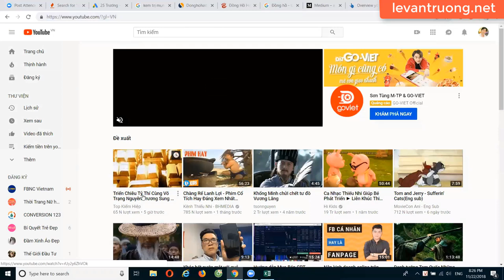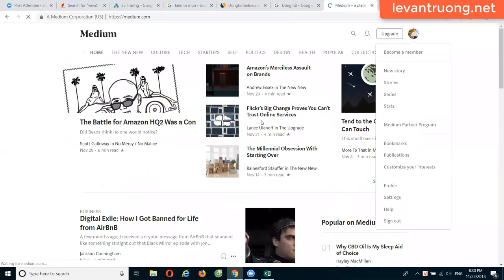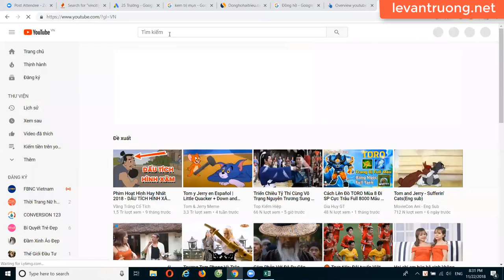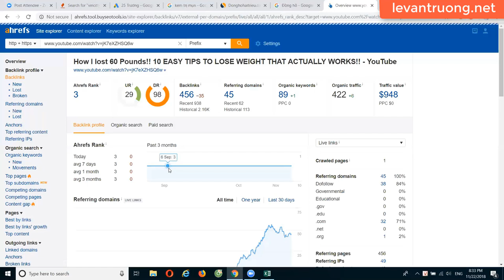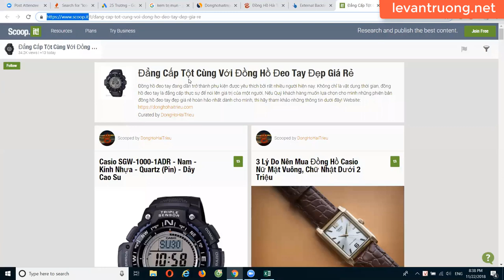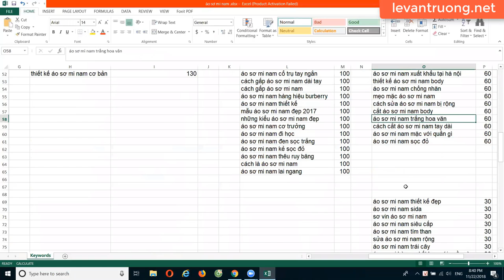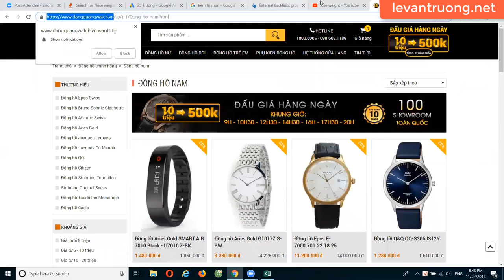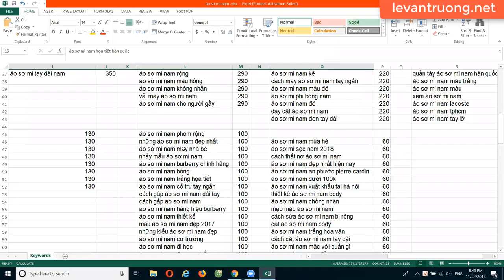Bán hàng trên Youtube Bài 7 Đào Backlink mạnh phí Bằng O và chiến lược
Bán hàng trên Youtube Bài 7 Đào Backlink mạnh phí Bằng O và chiến lược. Trong bài này chúng ta sẽ đi qua tìm hiểu cách nào để có được những backlink mạnh với chi phí đào bằng O nhưng vẫn có Backlink chất lượng cao